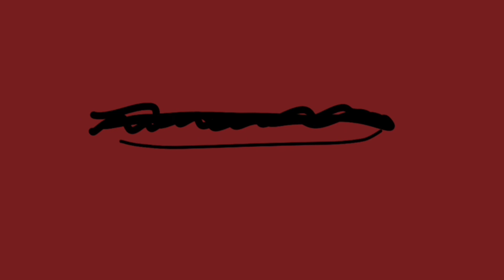Tmnt Yt: Ninja Turtles Vs Mousers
The Ninja Turtles Fights mousers

Voice Actors

Teenage Mutant Ninja Turtles Is owned by Mirage Studios (1984–2009) Nickelodeon (Paramount) (2009–present)

Teenage Mutant Ninja Turtles Franchise Created By Kevin Eastman And Peter Laird.